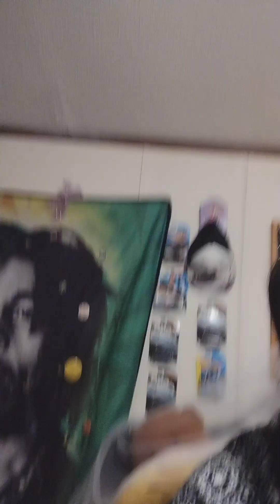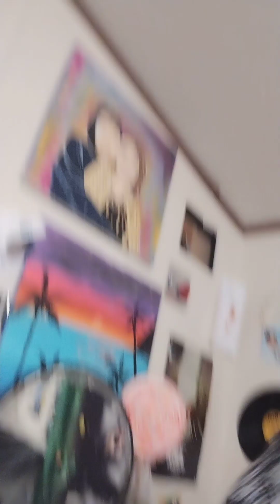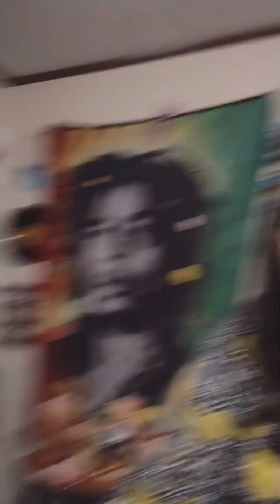Stonewalling in relationships